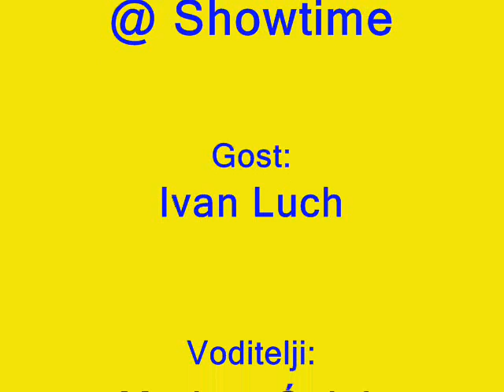Replay band | Showtime Radio Labin